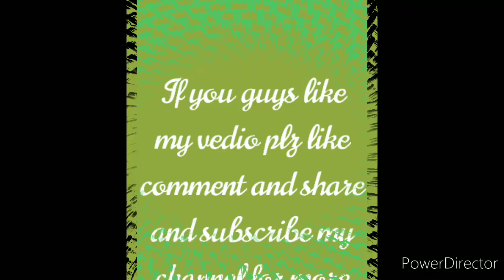Very easy Pista shell photo frame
it's a craft for home decoration...try it at your home...i think it will be very easy and look very pretty ❤️